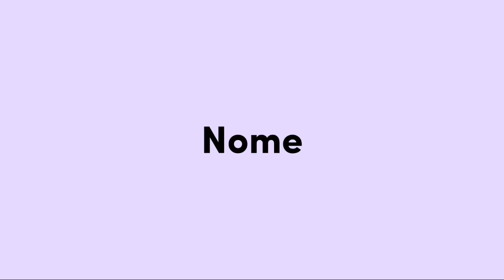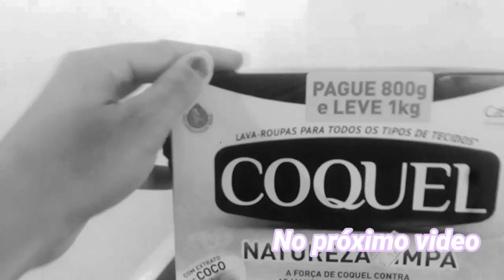TIVEMOS QUE COMPRAR UM TÊNIS NOVO + Receita de Pavê | Vlog do fim de Semana 💜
Olá Amadas do Senhor!
 Me chamo Rosane Santos, sou mãe de 3 filhos e iniciei o canal para compartilhar um pouco da minha história com vocês.
 No canal iremos falar sobre sonhos, fé, rotina objetivos, família e experiencias com Deus. Para não perder todo esse conteúdo se inscreva no canal e ative o sininho para não perder nenhuma novidade por aqui; também não se esqueça de deixar o seu comentário, será um prazer te responder! 💜
ME SIGA NO INSTAGRAM!